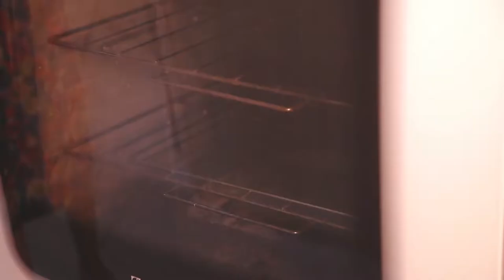MUFFIN DE MANZANA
Muffin de manzana. Aprenda a hacer un delicioso muffin de manzana para tu cachorro. Saludable y delicioso. Facil de hacer.